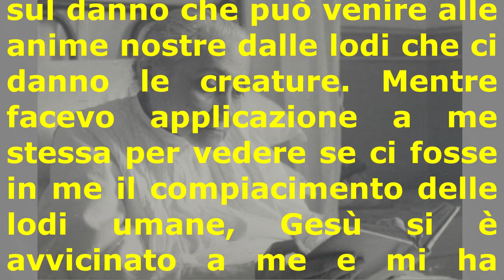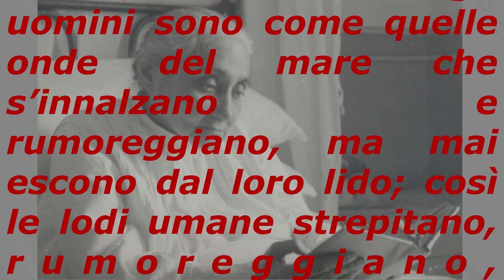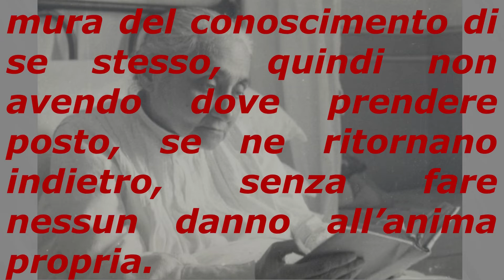Divina Volontà: Come trattare i giudizi del prossimo. 25 Aprile 1899